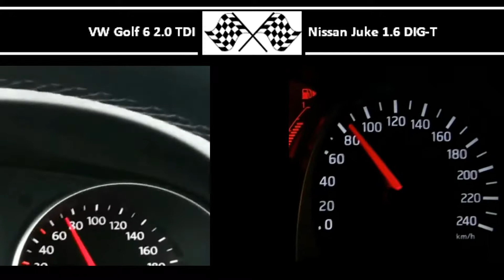VW Golf 6 2.0 TDI VS. Nissan Juke 1.6 DIG-T - Acceleration 0-100km/h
140HP
320Nm
0-100 in 9,1s

Nissan Juke 1.6 DIG-T
190HP
240Nm
0-100 in 7,0s